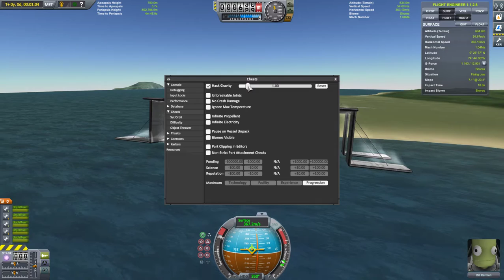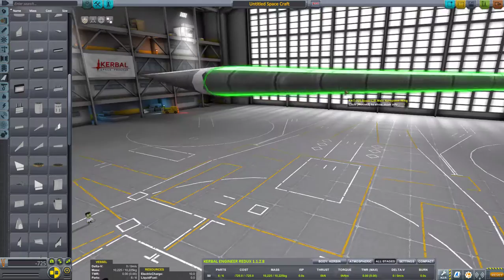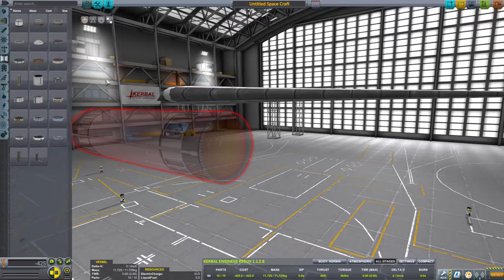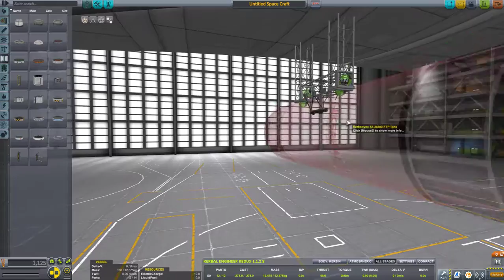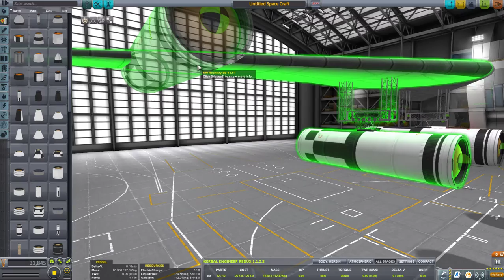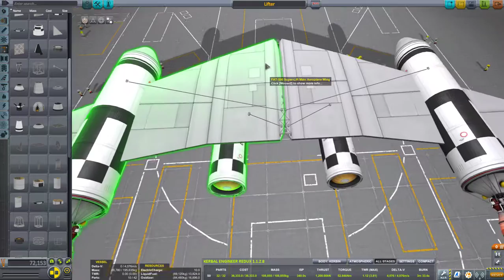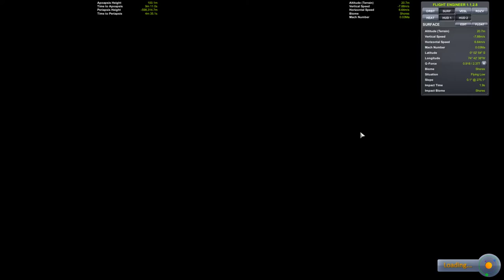Building Dumb KSP Planes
Kill me...